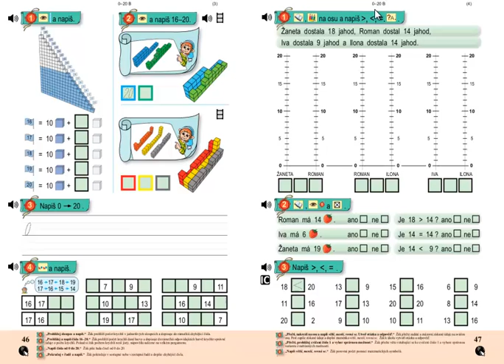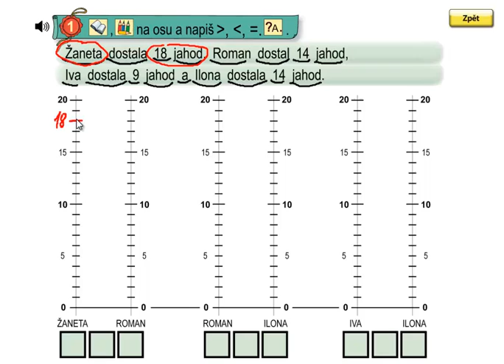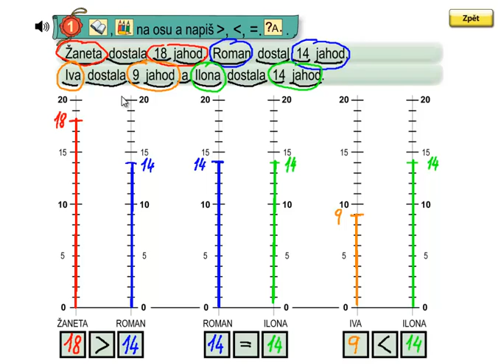Matýskova matematika 3.díl, strana 47, cvičení 1